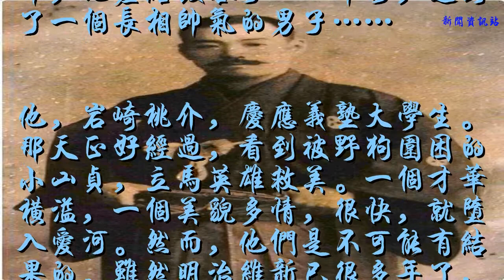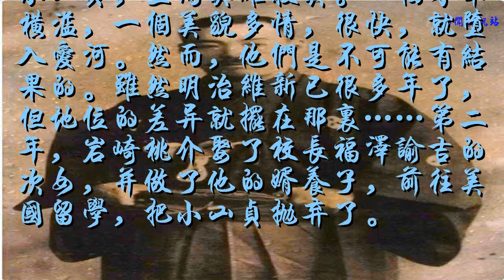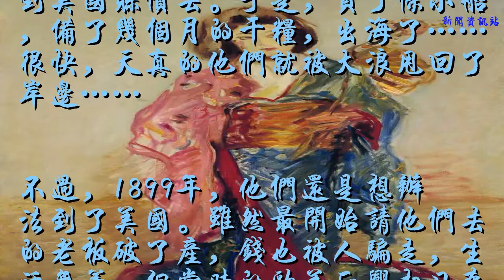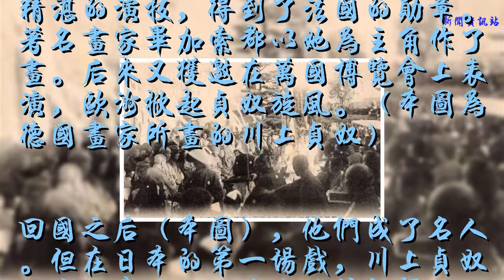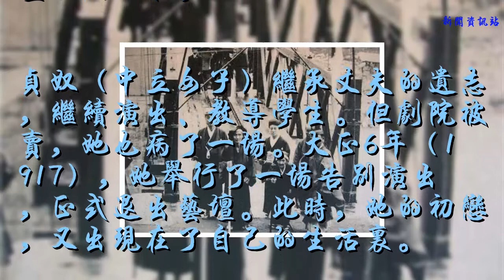日本奇女子揚名歐美，丈夫死后，與曾拋棄她的初戀男友生活了18年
初戀總是快樂又悲傷的。生于1871年的小山貞在10多歲的時候，就已是名揚東京的藝伎。朝廷重臣伊藤博文、西園寺公望都是她的金主。多才多藝的小山貞喜歡游泳、打球、騎馬……而且，經常一個人騎著馬跑到野外去……14歲那年，她差點毀容了……幸好，遇到了一個長相帥氣的男子……

他，巖崎桃介，慶應義塾大學生。那天正好經過，看到被野狗圍困的小山貞，立馬英雄救美。一個才華橫溢，一個美貌多情，很快，就墮入愛河。然而，他們是不可能有結果的。雖然明治維新已很多年了，但地位的差異就擺在那里……第二年，巖崎桃介娶了校長福澤諭吉的次女，并做了他的婿養子，前往美國留學，把小山貞拋棄了。

后來，小山貞在看文明新劇的時候，遇到了川上音二郎。當時的川上是個不安分的進步青年，進號子就像回家一樣。兩人戀愛，并于1894年結婚。川上音二郎邊演戲邊競選議員，結果可想而知。兩人不但沒賺到錢，還欠下了大把的債，根本還不完。他們想了個辦法，逃到美國躲債去。于是，買了條小船，備了幾個月的干糧，出海了……很快，天真的他們就被大浪甩回了岸邊……

不過，1899年，他們還是想辦法到了美國。雖然最開始請他們去的老板破了產，錢也被人騙走，生活無著。但當時的歐美正興起日本文化熱。當他們看到藝伎與武士打扮的人出現在自己身邊時，整個轟動了。而且，川上音二郎很有營銷才能，金點子一個接一個。老板娘川上貞奴在同去的旦角不幸病逝之后，親自擔當女主演。她由此也成為日本歷史上第一個現代意義上的女演員。

他們的演出，取得巨大成功，連美國總統和國務卿都贊不絕口。后來，他們又到了歐洲，同樣受到熱捧，進出于宮廷之間。川上貞奴憑其精湛的演技，得到了法國的勛章。著名畫家畢加索都以她為主角作了畫。后來又獲邀在萬國博覽會上表演，歐洲掀起貞奴旋風。（本圖為德國畫家所畫的川上貞奴）

回國之后（本圖），他們成了名人。但在日本的第一場戲，川上貞奴沒有上臺演出，被輿論所批評。而且，當時的日本人也看不懂他們夾雜著日本與西洋技法的表演。后來，他們又多次出國巡演。

但此時，川上音二郎的身體已經不怎么好了。（川上夫妻）

1911年，川上音二郎去世。葬禮（本圖）盛大，據說有10000多人參加。他死前，妻子與人將他抬到了舞臺上，他是在心愛的舞臺上咽的氣。

貞奴（中立女子）繼承丈夫的遺志，繼續演出、教導學生。但劇院被賣，她也病了一場。大正6年（1917），她舉行了一場告別演出，正式退出藝壇。此時，她的初戀，又出現在了自己的生活里。

這時的福澤桃介已是日本的大企業家，電力大王。1920年，他們正式住在了一場。此時，川上貞奴49歲，福澤桃介52歲。他們的關系，是公開的。

貞奴常陪福澤桃介出入工地（后排站立者），是他的賢內助，但并無正式名分。1938年，福澤桃介去世。初戀30多年后，他們再續前緣，在一起生活了18年。

福澤桃介死后，川上貞奴用自己的錢建了貞照寺，青燈古佛。又請人在貞照寺正堂建起“貞奴一代記”浮雕，刻著與丈夫渡海等一系列事跡，當成一種寄托。1946年，這個傳奇女性去世，享年75歲。（本圖為她曾與福澤桃介住過的地方 現在是紀念館 本文照片，來源網絡，若有侵權，請聯系刪除）